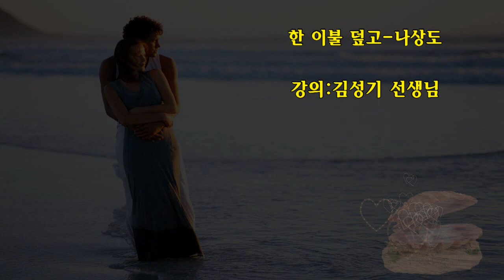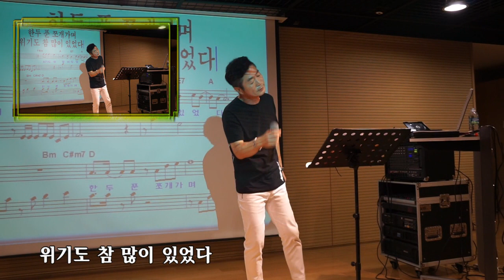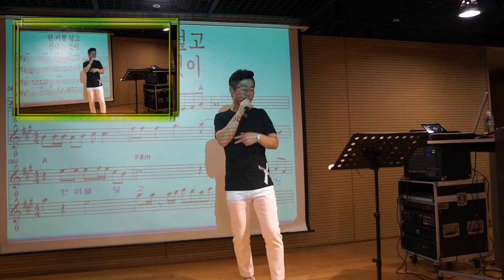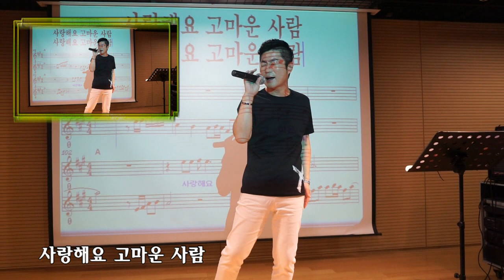김성기 노래교실..나상도 - 한 이불 덮고 (인천 신세계 백화점 문화센타)